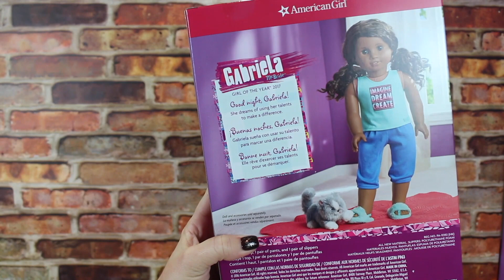Gabriela’s PJs Giveaway | Gabriela McBride Pajamas